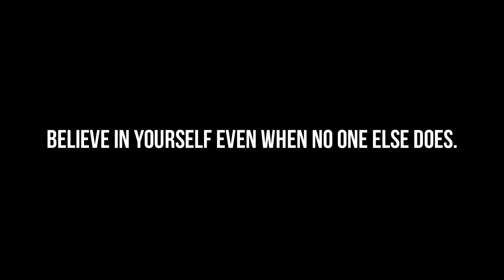NEFFEX Fight Back 👊 Gym Motivation 2020